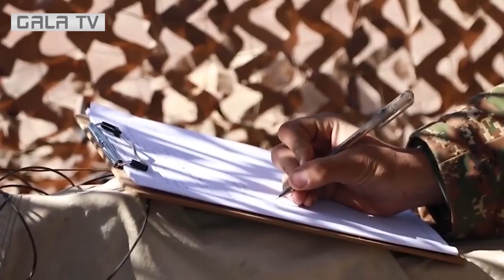Իզուր չի, որ ասում են հրետանին պատերազմի Աստվածն ա․ բախտս բերելա, որ հրետանավոր եմ դարձել